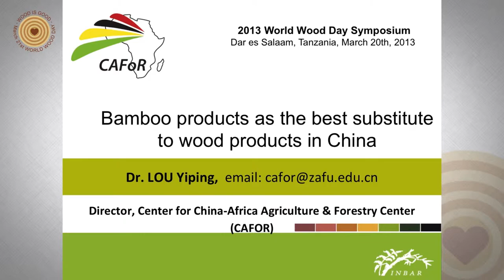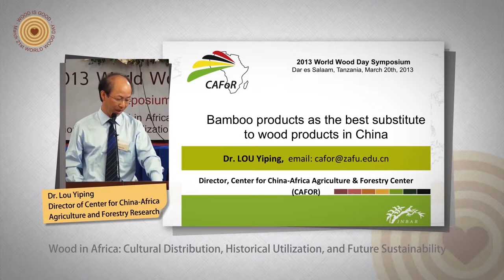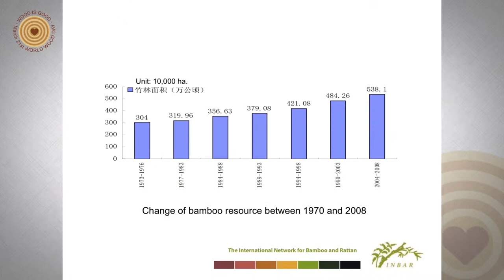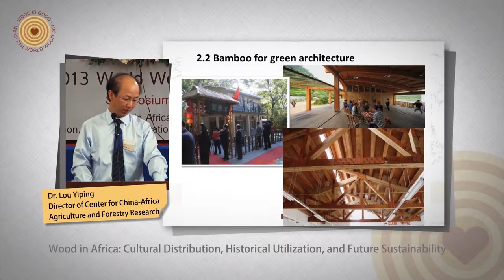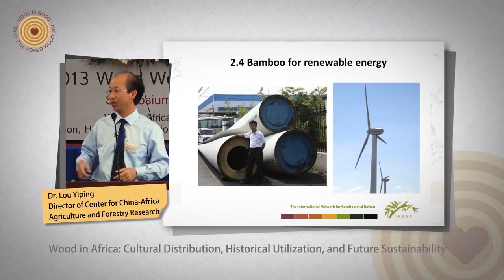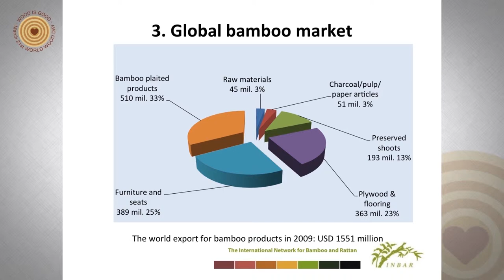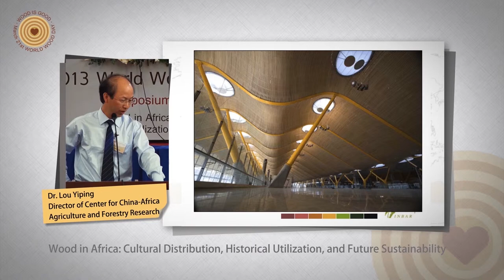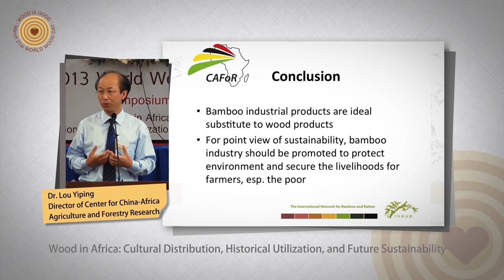2013 World Wood Day Symposium - Luo Yiping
2013 World Wood Day Symposium
Luo Yiping - Bamboos products as the best substitute to wooden products in China